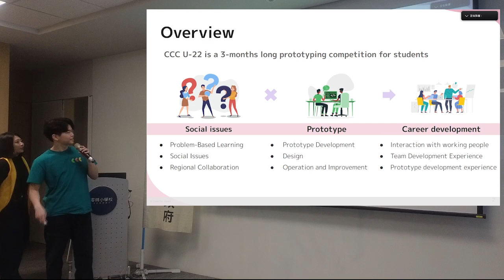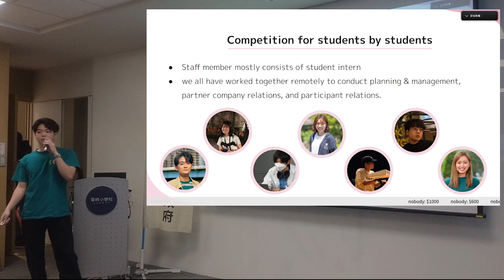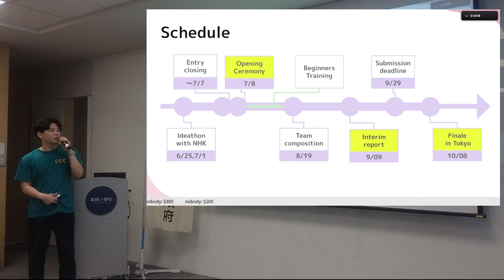g0vtw hackath61n — Civictech Challenge Cup U-22 — Code for Japan ／ Introduction Civictech Challenge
g0vtw hackath61n — 公民科技挑戰盃 U-22 — Code for Japan ／ Introduction Civictech Challenge